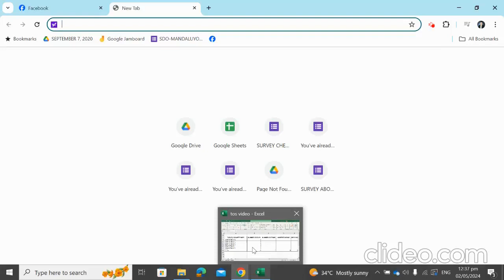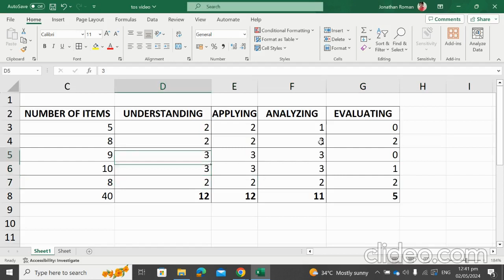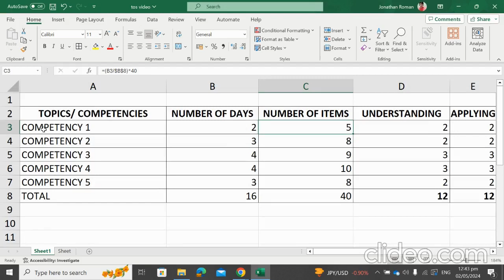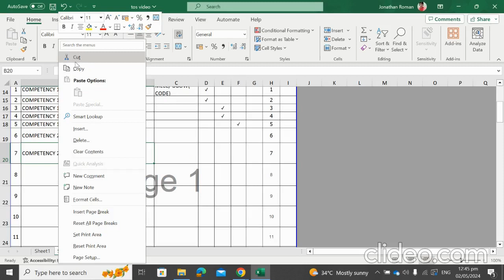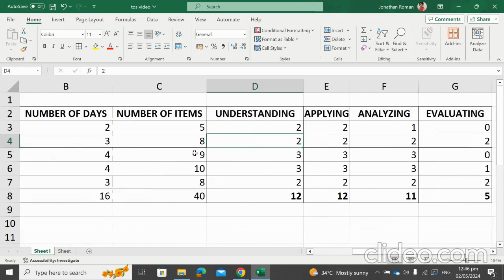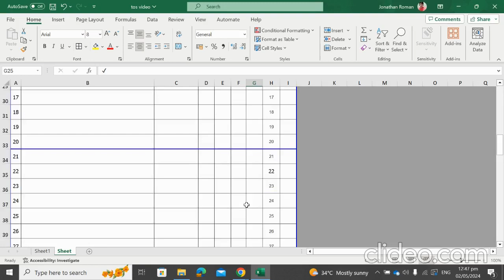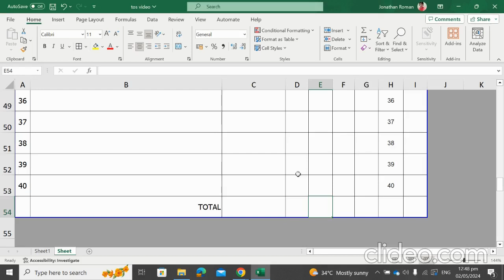CONSTRUCTING A TABLE OF SPECIFICATION